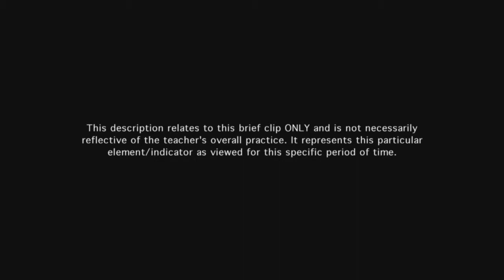Teacher provides feedback during and after instruction - Example 13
The teacher's feedback system to students is timely and relevant. Students have the rubric so they can monitor their own progress and improve their learning.